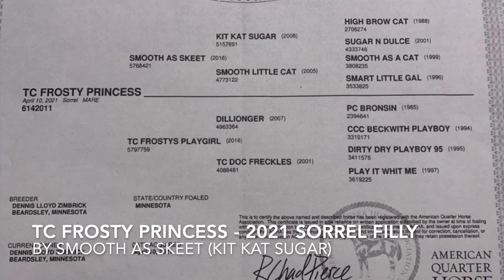2021 Granddaughter of Kit Kat Sugar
TC Frosty Princess is an AQHA sorrel 2021 filly by Smooth As Skeet.  Smooth As Skeet is by Kit Kat Sugar, LTE of $240,903 and out of Smooth Little Cat, LTE of $54,465 (by Smoot As A Cat, producer of over $25 million in earnings - NRCHA & NCHA). This little lady is very quiet, trailers easily and has been an easy learner for the light work we've asked of her.  She should mature to the perfect size of 14.3 hands and excel in any cattle discipline you desire.